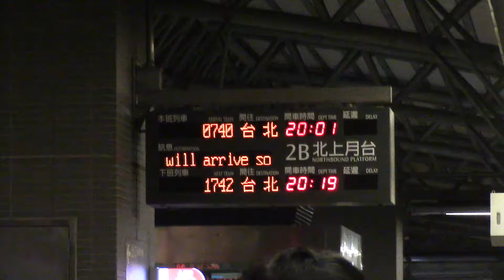Taiwan High Speed Rail 700T (Arriving Taichung)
Train Type: Taiwan High Speed Rail Train
Train Number: 740 (THSR 700T) (Toshiba IGBT-VVVF Inverter)
Date Taken: 04/04/2014
Destination: Taipei
車號: -
車次: 740
台灣高速鐵路 開往臺北 (700T型 – 東芝IGBT-VVVF逆變器)
(高鐵台北站進站)